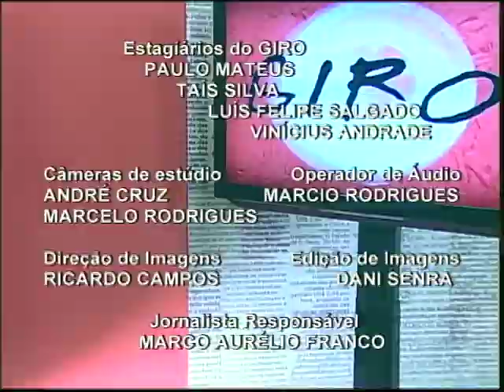GIRO PUC TV-AMANDA DUARTE- 22/05/2013